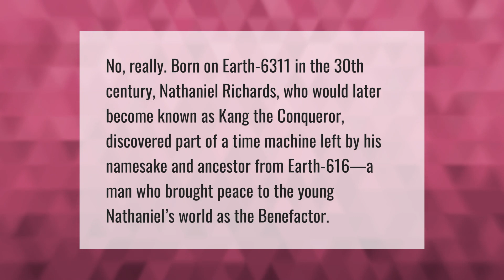Is Kang the Conqueror Franklin Richards?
Why Is Kang The Conqueror Evil • Is Kang the Conqueror Franklin Richards?

Laura S. Harris (2021, July 19.) Is Kang the Conqueror Franklin Richards?
    AskAbout.video/articles/Is-Kang-the-Conqueror-Franklin-Richards-259054